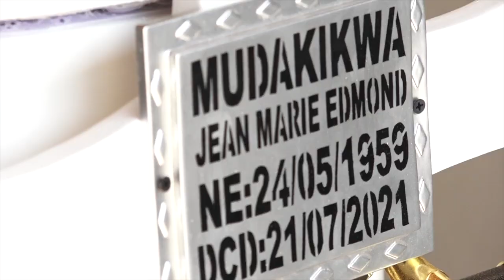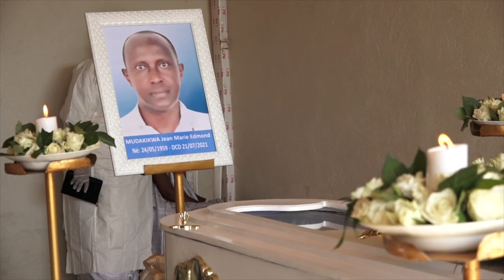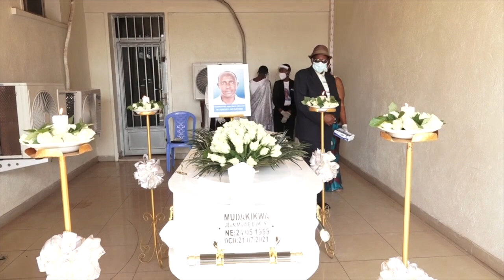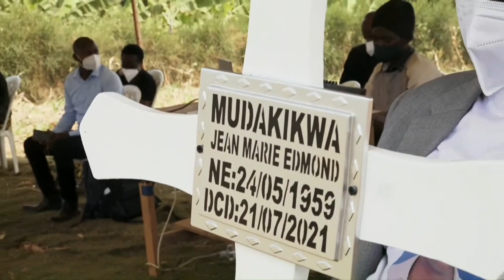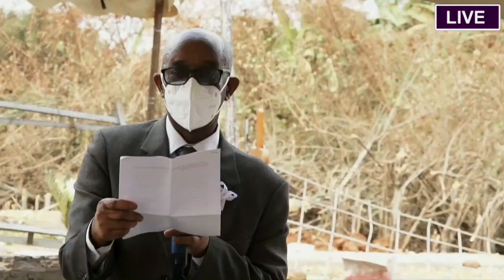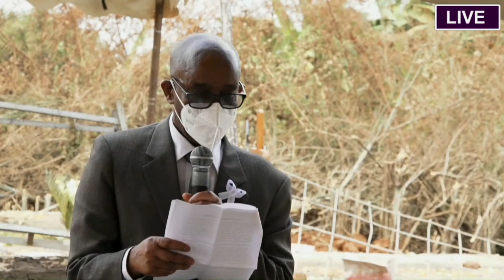UMUHANGO WO GUSHYINGURA UMUBYEYI WACU MUDAKIKWA Jean Marie Edmond (24.05.1959 - 21.07.2021)